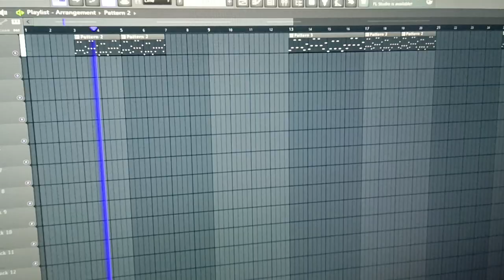FLP 21 SPARTA REMIX